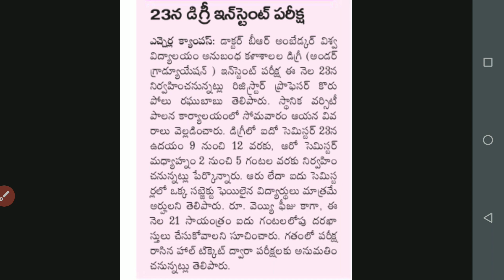Dr.Br.Amedhkar University Degree Instant exams notification 2021|BRAU latest news